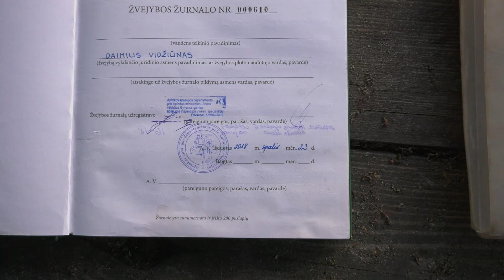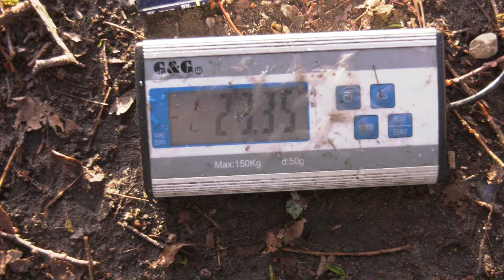Tauro ragas / Hunting Horn Show 2024 05 12